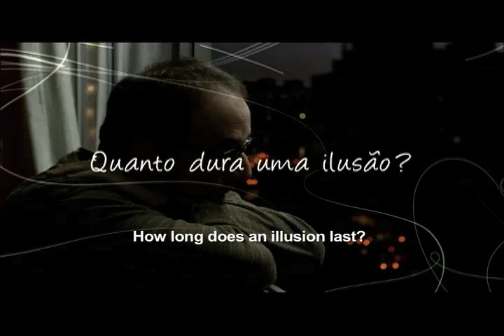PAULISTA Trailer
New film directed by Roberto Moreira, produced by Coracao da Selva and represented by FiGa Films.